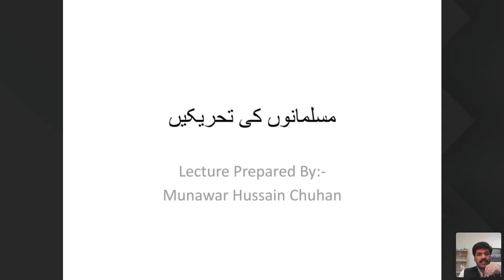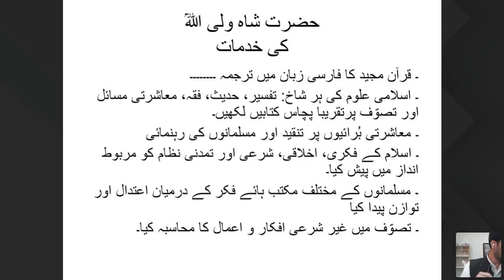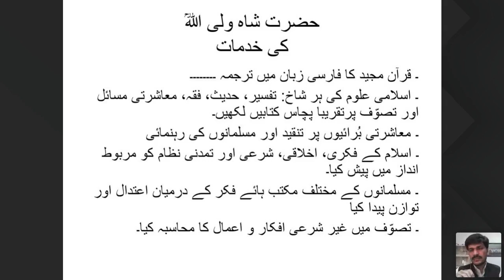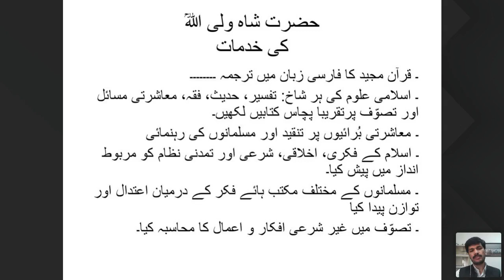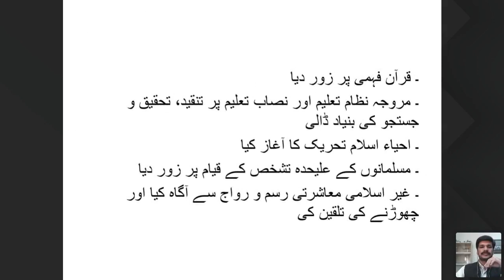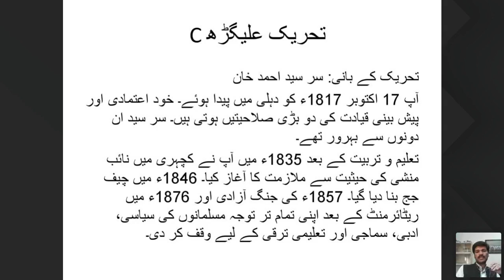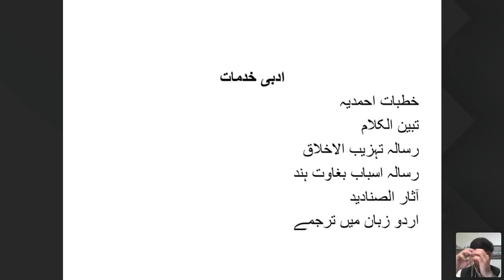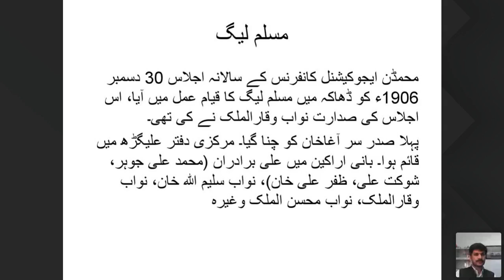BSN 11sept 2pm